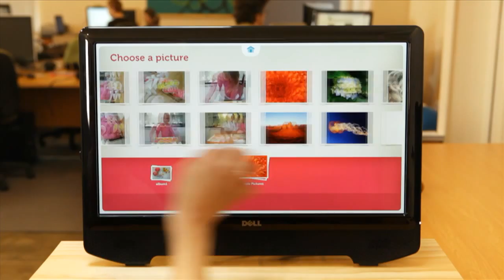Fingertapps Jelly Jigsaw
The free 'Lite' Jelly Jigsaw gives you a taste of the fun that families can share on your Windows 7 PC or tablet. Putting a modern twist on a classic toy, children and parents will enjoy moving them around the screen to complete the puzzles. The full version lets you have even more fun creating unique jelly puzzles from your image library and webcam photos.